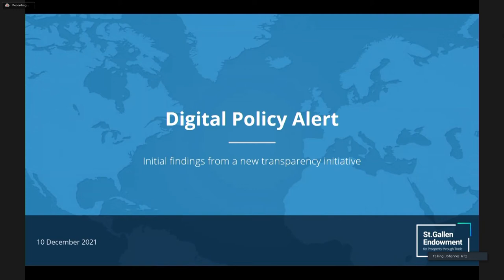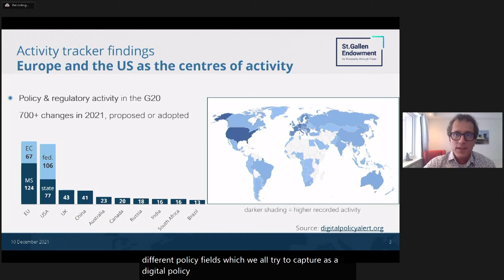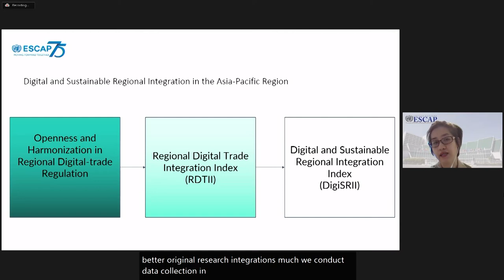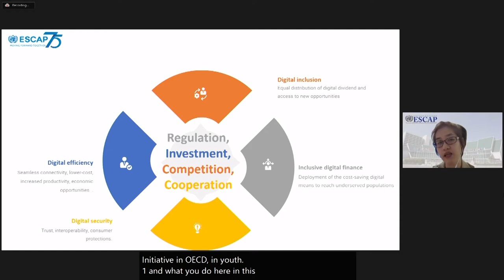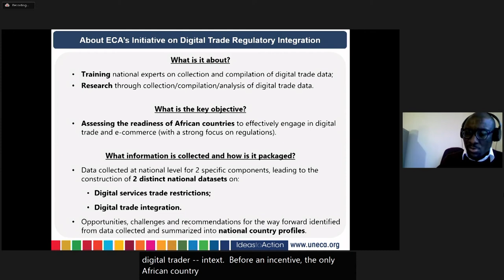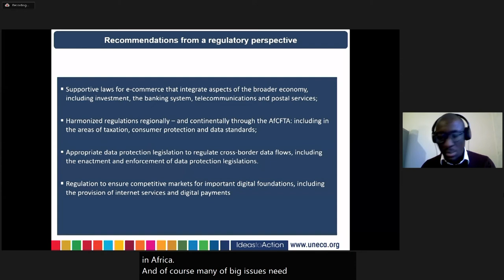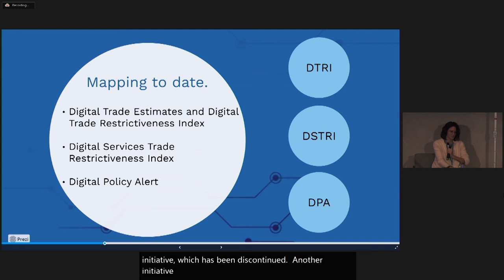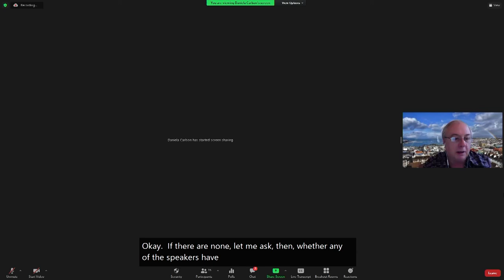IGF 2021 - Day 4 - Conference Room 6 - LA Mapping and measuring digital trade integration...